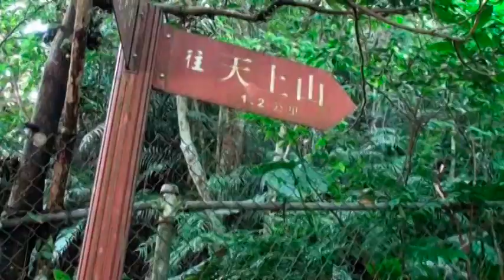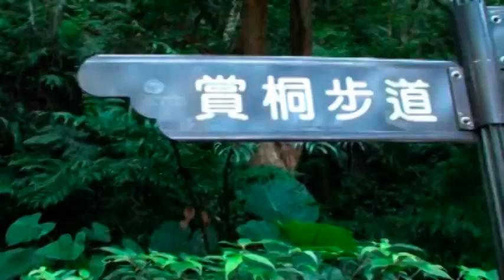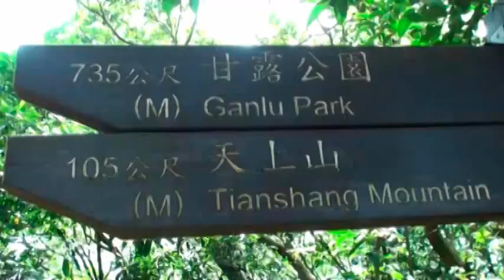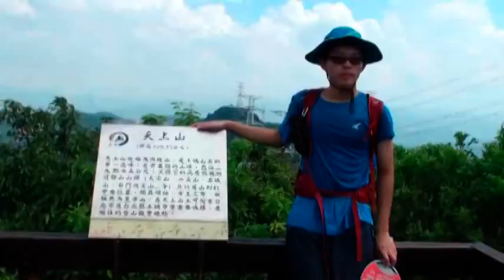天上山-20180923-小白登山隊